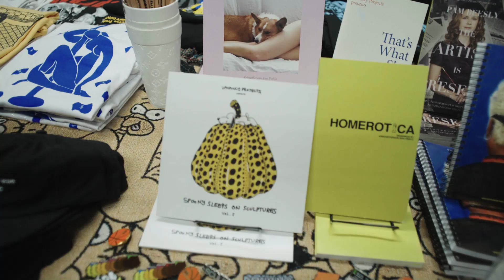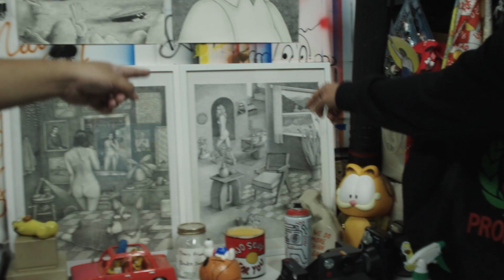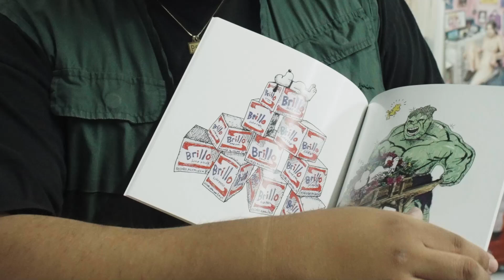Kristofferson San Pablo Studio Visit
We visited the studio of Kristofferson San Pablo, whom is a multi-disciplinary artist and designer. "Pablo's work moves between the autobiographical, observations of the world through his lens as a Filipino-American and an observer/participant in Pop Culture." Join us as Pablo talks to us about his work, including his book "Spoony Sleeps On Sculptures".